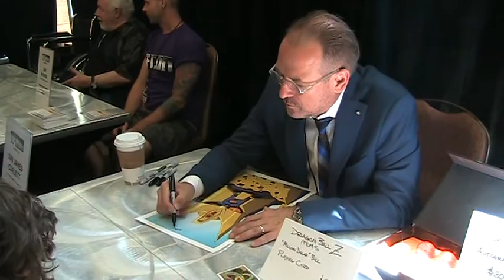TFCON 2016.. Ian Corlett A.K.A. Cheetor. 1 on 1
And the hits keep on coming.